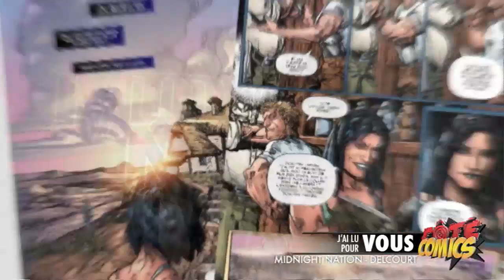S02E13 - Avengers 2, Midnight Nation, Séries TV Comics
Au Sommaire de cette nouvelle émission :

- J'ai lu pour vous Midnight Nation
- Tout sur ... les Séries TV qui se poursuivent en comics !